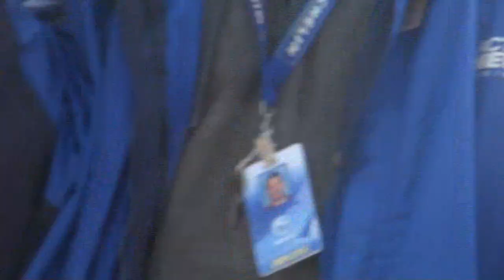Occupy Detroit Wedding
OCCUPY SUPPORTERS WED AT GRAND CIRCUS PARK
filmed  by Ameerah Gillespie,  edited by Jeff Jablonski, Occupy Detroit Media

DETROIT-  Earlier today Stan (41) and Brook Guarnelo (40) took a vow
to spend the rest of their lives together. The wedding ceremony was
held at Grand Circus Park  at two o'clock in Downtown Detroit. The
couple walked their way down the park isle surrounded by best man
Kevin Watson, and matron of honor Susan Hallaman. Ordained minister,
Mack Kelly, officiated the ceremony surrounded by around 300 Occupy
Detroit supporters cheering them on blowing bubbles and playing music
provided by the Occupy Band.

The Guarnelo's are both from Dearborn Heights, Michigan and first met
24 years ago at the age of 17. They were working together in a shadow
cast of The Rocky Horror Picture Show.

Seeing each other on and off over several decades, they eventually
re-connected three years ago through Myspace. They have been
inseperable ever since. "I found his senior picture and contacted
him," Brook said. "My message straight out to Stan was 'I found you.'"

Stan said they chose to have their wedding at Occupy Detroit because
they couldn't afford a wedding previously planned due to finicial and
medical hardships.

Stan works part-time as a graphic designer and his wife, a
photographer, is currently unemployed.

Stan's mother, 83-year-old Corra Mae Guarnelo, said it was her idea to
have the wedding at Occupy Detroit."We help in this country and we
need jobs," Corra said in support of the Occupy Detroit movement."I'm
all for it."

After the wedding, celebrations continued with a three tiered homemade
cake, sparkling Welch's juice and a giant cardboard card with the
words "Congratulations" given to the couple signed by the Detroit
occupiers. "We wanted to bring something positive to it, give a little
hope maybe," Stan said speaking about the Occupy Detroit movement.

"We didnt know what to think, and for everybody to come out and be so
nice and supportive and understand where we stand with our lives at
this point," Brooke said, "This is better than what I've ever thought
of."

Honeymoon plans for the couple will consist of a local trip to
Greenfield Village, around Halloween.

"We just wanted romance, and honestly this was very romantic for us."